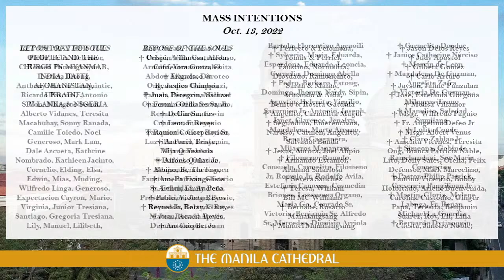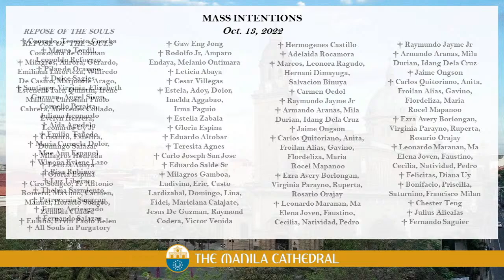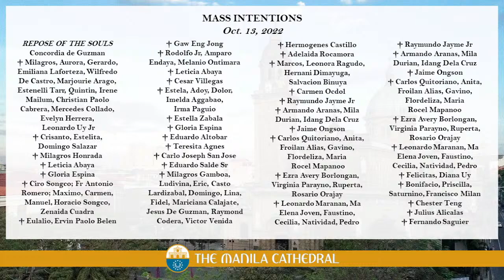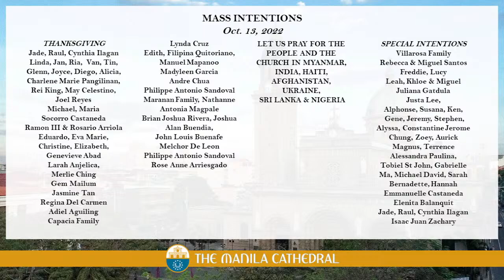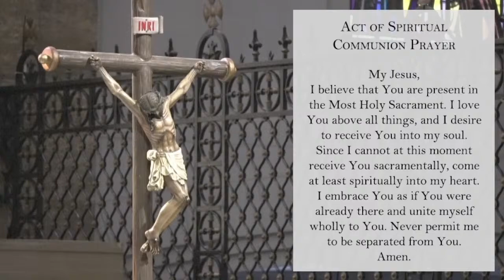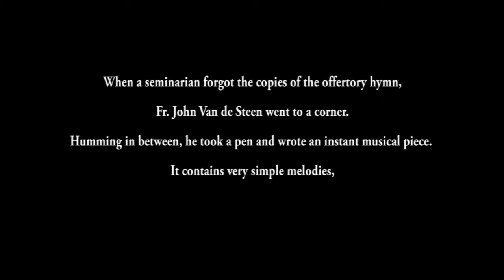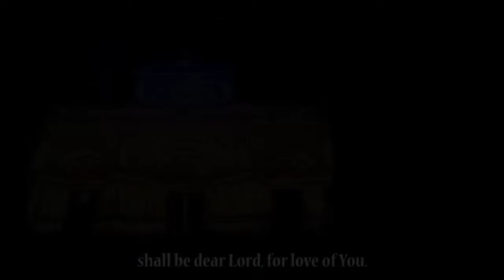Daily Mass at the Manila Cathedral - October 13, 2022 (7:30am)